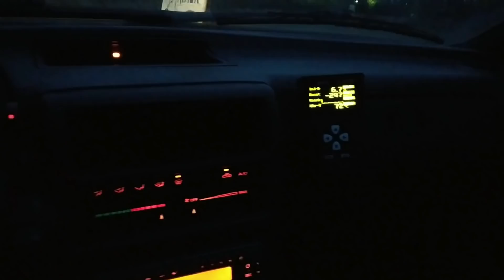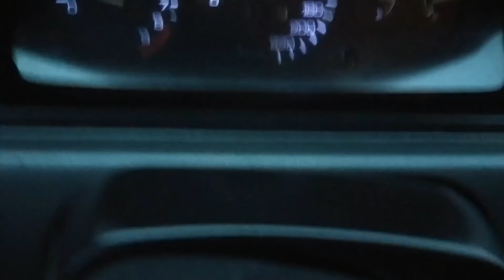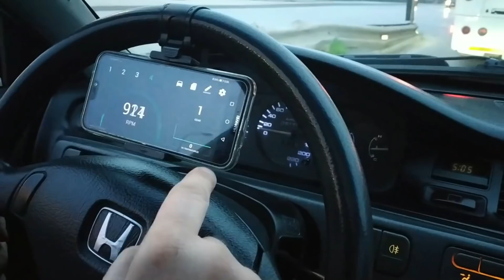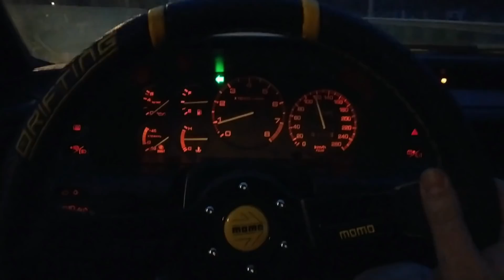To civic του Τρακατέλη και η BMW m3 E46 του Μπουσίνη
Ενα ακόμα βίντεο που ειχε κατέβει αλλα το ζητούσατε (και με το δίκιο σας!) Τρακατέλης σκληρός! :-)

έχετε δωρεάν μεταφορικά χρησιμοποιώντας τον κωδικό: regarage